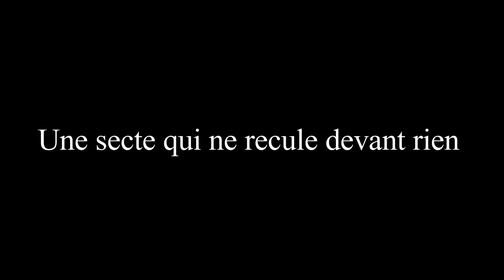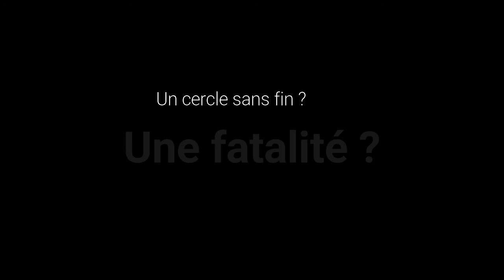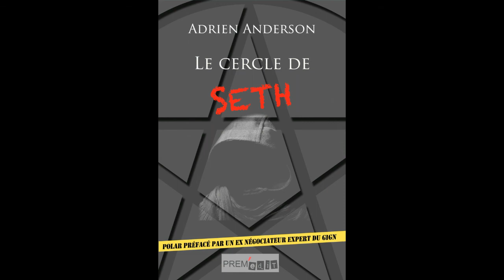Bande annonce Le Cercle de Seth, roman d'Adrien Anderson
Bande annonce du roman d'Adrien Anderson "Le Cercle de Seth". Un polar au doux parfum de Thriller publié par Prém'Edit.
Retrouvez-nous sur Facebook : lecercledeseth